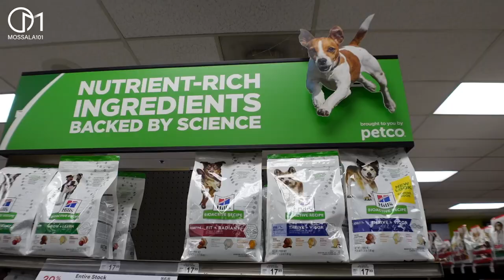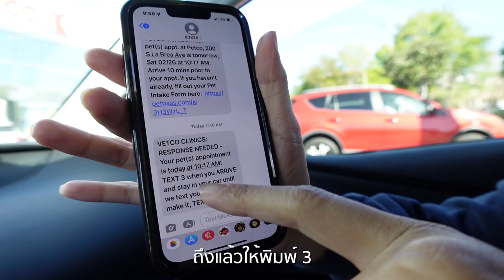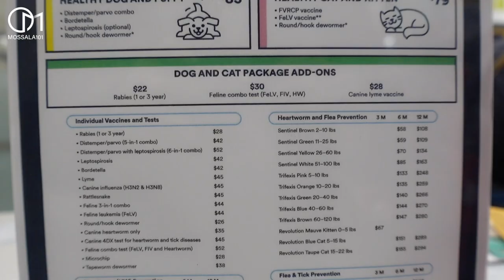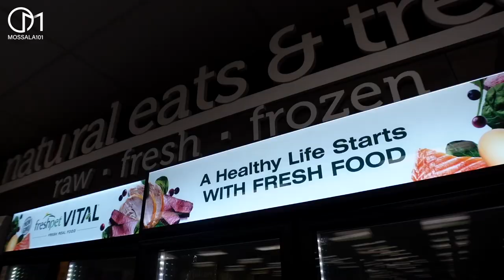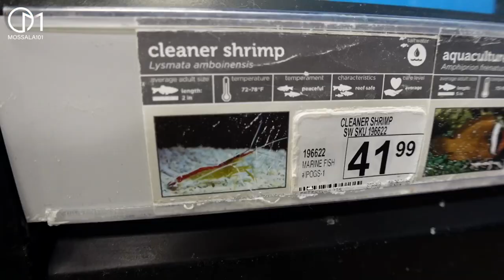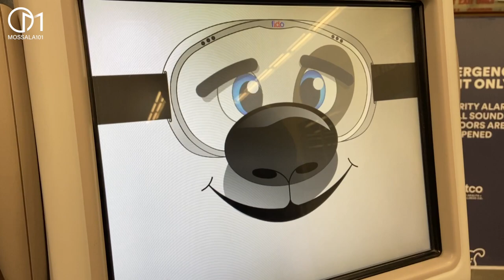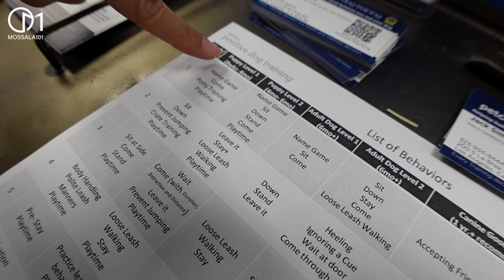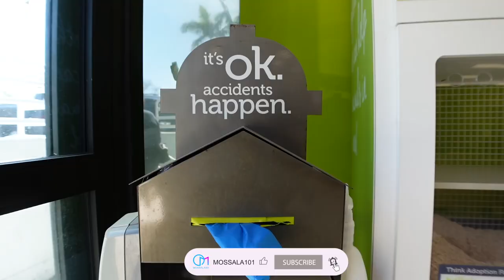ร้าน Pet Shop รวมอุปกรณ์ อาหารสัตว์เจ้าใหญ่ในอเมริกา ดอลล่าหาหมอครั้งแรก! มอสลา Petco in LA 2022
ดอลล่าพาทัวร์ ไปฉีดวัคซีนเข็ม2 พร้อมพาทัวร์ร้านขายอาหารสัตว์เจ้าดังในอเมริกา
ดูราคาอาหาร ของเล่น และสัตว์เลี้ยงของคนอเมริกัน ในเมือง Los Angeles รัฐแคลิฟอร์เนีย อเมริกา